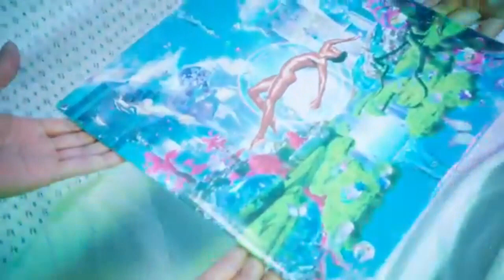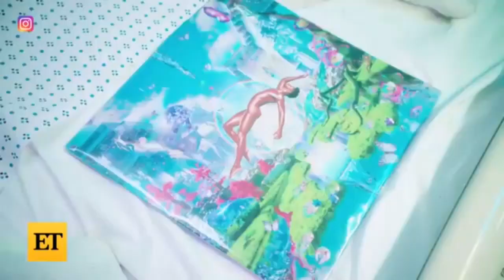LIL NAS X (Officiel) VEUT ACCOUCHER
Le temps de l'accouchement de LIL NAS X est arrivé.